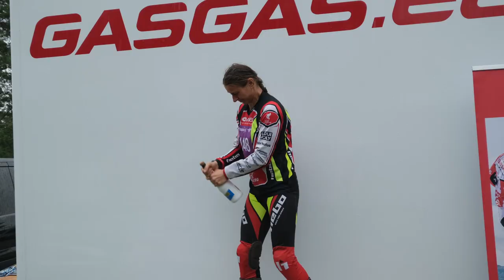Estonian Trial Championship, Vasalemma 2023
The first two rounds of Estonian Trial Championship in Vasalemma, 12-13 August.